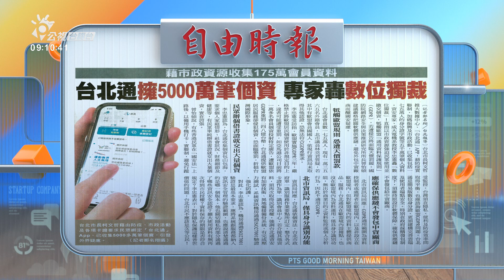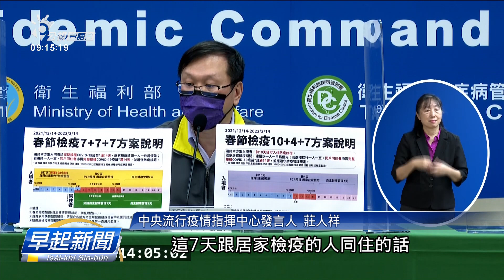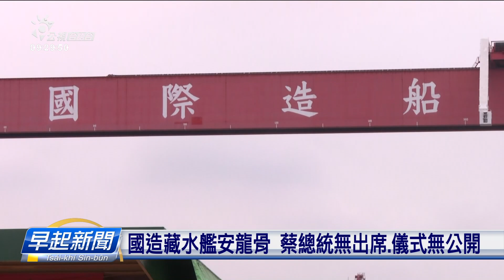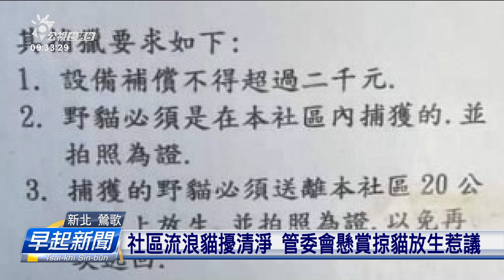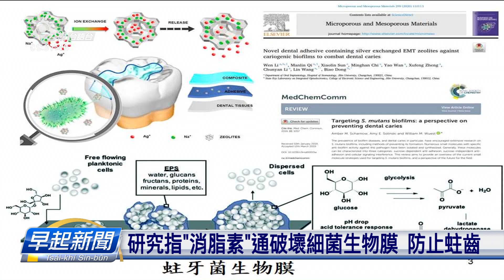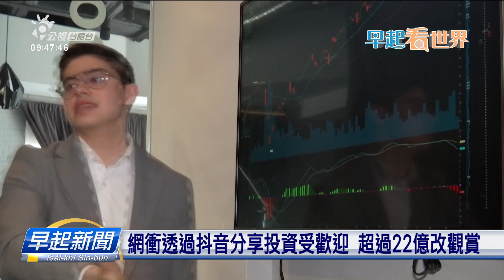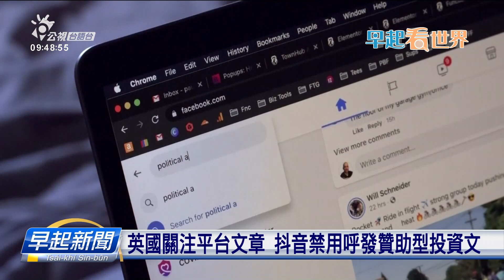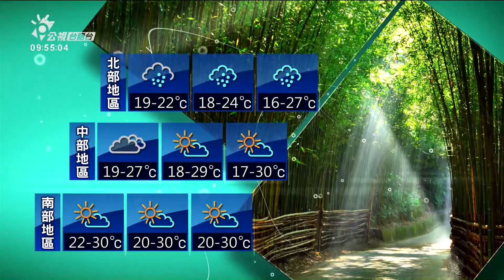20211117 早起新聞 | 公視台語台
20211117 早起新聞 重點頭條

1.拜習昨昏視訊峰會 敢會影響臺海情勢引關注
2.反駁中國 陸委會：兩岸「互不隸屬」才是現況
3.八大行業昨昏重開業 警加強臨檢籲落實防疫

四節新聞​ ：　逐工（每天）09:00​ / 12:00​ / 15:00​（拜一至拜五） / 19:00​